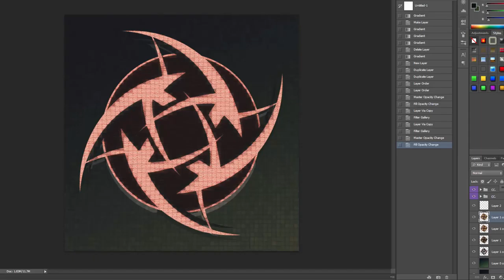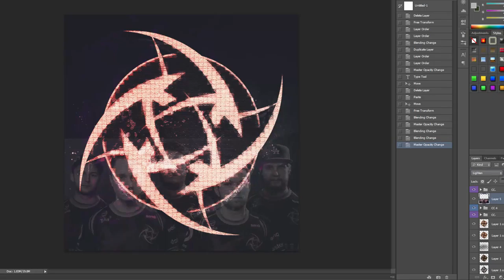Recreating: Ninjas in Pyjamas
My first video, today i will recreate in my own style the nip logo, nip is my favorite team in cs:go.